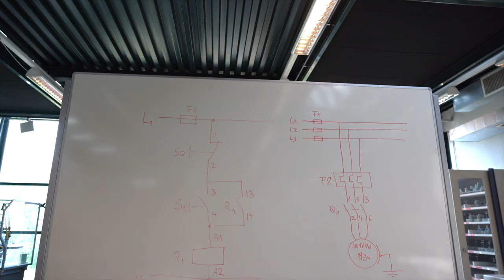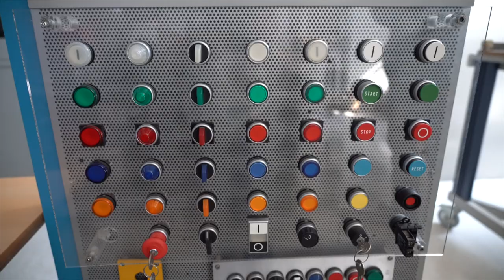TFO - Max Valier - Elektrotechnik